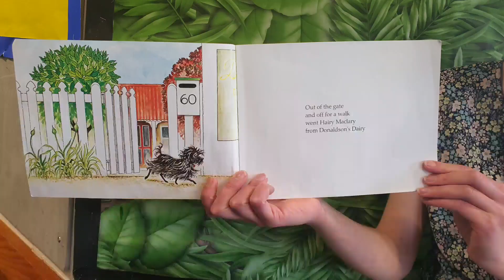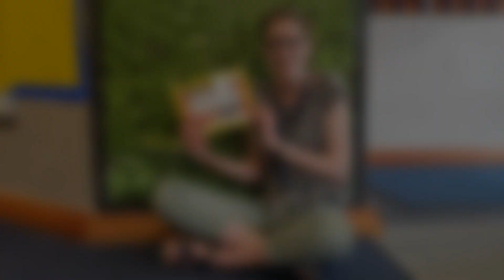Groveanory | Hairy Maclary read by Miss Haines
Here is one of our lovely Year 2 teachers, Miss Haines, reading 'Hairy Maclary from Donaldson's Dairy' by Lynley Dodd.